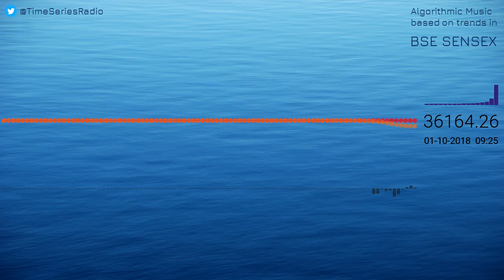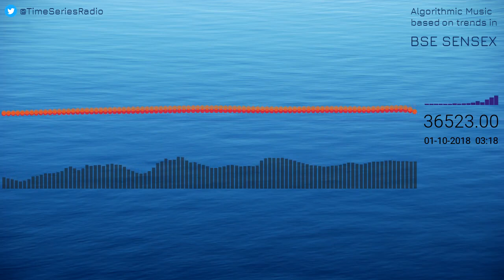BSE-SENSEX in Algorithmic Music (01-Oct-2018)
Intraday Index Movement of BSE-SENSEX composed as Algorithmic Music.
90 Minute of Market Time = 1 Minute of Music.
Photo : manu schwendener (unsplash)